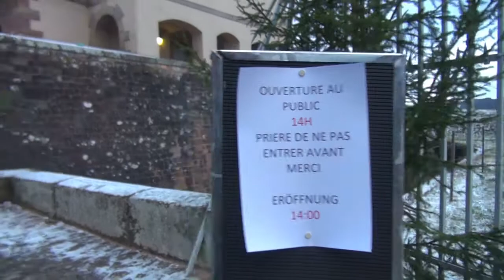Weihnachten auf der Zitadelle in Bitche Lothringen Frankreich 2017 T1/19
In einer 19tlg Serie wird das Weinachtsspektakel  auf der Zitadelle in Bitche Lothringen Frankreich gezeigt.
Der Weihnachtsmarkt im unteren Bereich, der Bereich mit den Tieren sowie der Weihnachtsmarkt in dem oberen Bereich ist kostenlos. Für den Weihnachtsparcour, kostenpflichtig, durch die unterirdischen Gänge und Gewölbe der Zitadelle wäre es sehr ratsam sich online anzumelden. Der Andrang am Samstag den 9.12. war sehr groß und Sonntags war alles ausverkauft.